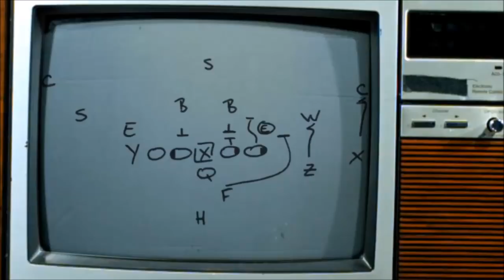Madden 18 - Jaguars At Patriots 2017 AFC Championship Simulation